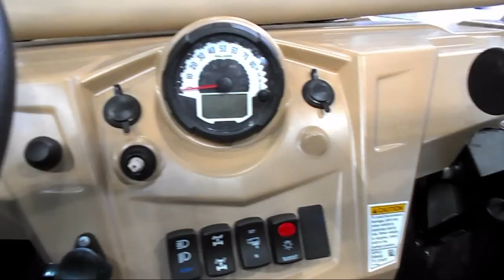AMAZING! Unpuncturable Honeycomb Wheel on Hunting Vehicle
This interesting non-puncturable tire can be seen pretty well on the bonnet of this hunting buggy. Storage space, gun holsters, sturdy cage, well, this even works as a light desert militia vehicle.